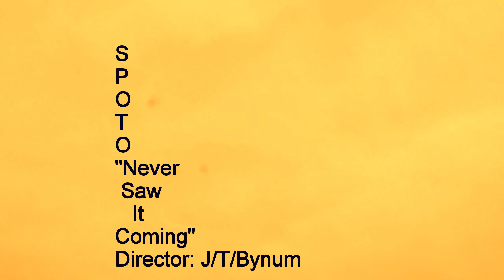Spoto - "Never Saw It Coming"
Track 6 from New Shoes vol.2